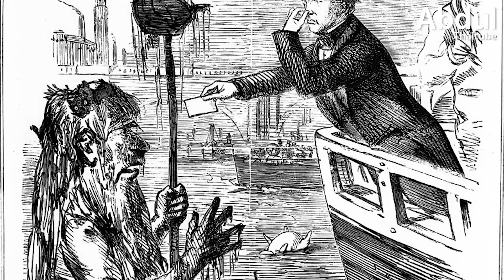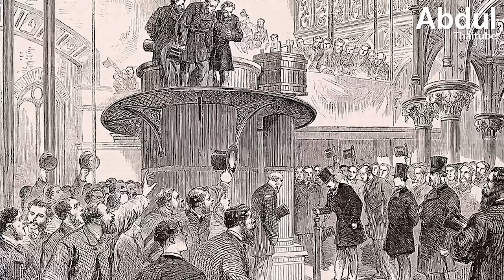4 คลื่นความร้อน ร้ายแรงที่สุดในประวัติศาสตร์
อุณหภูมิในฤดูร้อนในแทบทุกพื้นที่ทั่วโลก กำลังทำสถิติใหม่เพิ่มสูงขึ้นทุกปี คลื่นความร้อนกำลังกลายเป็นสิ่งที่เราพบเจอได้เป็นประจำ ส่งผลกระทบต่อชีวิตผู้คนและสภาพแวดล้อมรอบตัวเรา แน่นอนว่า สภาพอากาศสุดขั้วนั้นมีที่มาจากสาเหตุหลายอย่าง ไม่ว่าจะเป็นภาวะโลกร้อน ปรากฏการณ์ทางธรรมชาติ  หรือการเปลี่ยนแปลงทางอุตุนิยมวิทยา

สำหรับ 4 เหตุการณ์คลื่นความร้อนที่จะกล่าวถึงต่อจากนี้ ถือเป็นคลื่นความร้อนที่รุนแรงที่สุดในประวัติศาสตร์ จะเกิดขึ้นในช่วงเวลาใด ส่งผลร้ายแรงแค่ไหน และผู้คนในยุคนั้นเอาตัวรอดมาได้อย่างไร เราไปติดตาม พร้อม ๆ กันครับ

0:00 บทนำ
0:49 คลื่นความร้อนในนิวยอร์ก ค.ศ. 1896
2:29 กลิ่นเหม็นครั้งใหญ่ (Great Stink) ค.ศ. 1858
4:18 คลื่นความร้อนยุโรป (European Heatwave) ค.ศ. 1757
5:46 ภัยแล้งในยุโรป (European Drought) ค.ศ. 1540